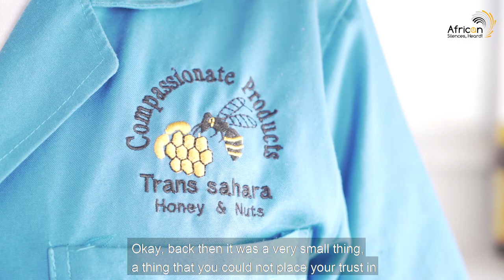Entrepreneur Alex Asava Liosi; African Silences, Heard!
The cliché term, “your dreams are valid” could apply to Alex Asava Liosi who had dreamt owning a business one day. As the owner of Compassionate Products based in Githurai 44 that specializes in edibles such as peanuts, roasted peanuts, macadamia nuts, cashew nuts, raw honey and processed honey, Alex’s humble beginning drives how he runs businesses.

He was born and raised at Compassionate Children's Home in Githurai 44. After working for three years at Eastmatt Supermarket, Alex decided to venture into Compassionate Products.

His growth on an individual, family and community level has been positive as he has created employment opportunities for the community. The success from the company has led Alex to start a poultry and matatu business and look into investing in a truck.

His greatest challenge is the late payment by his clients. Alex proposes government intervention to ensure that the product suppliers are secured in order to ensure sustainability of small businesses.

The goal of the company is to leave a mark in the food industry by producing high quality products at an affordable price. Alex hopes to open a processing factory. He advises the youth to be passionate and persistent when chasing their dreams and to have a positive mindset when tackling challenges.

Credits:
Character: Alex Asava Liosi
Photography & Videography: Kenny King’ori
Subtitles & Editing: Kelvin Mogaka